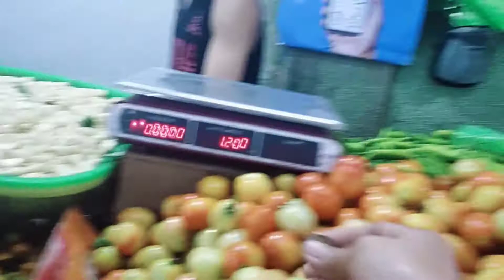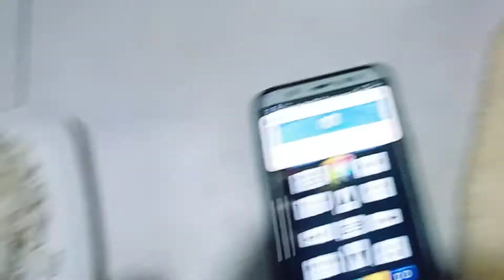Lutong Pinoy |Pang masa | pang negosyo | Carenderia| dais & sol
Lutong pinoy pang negosyo pang masa ang presyo